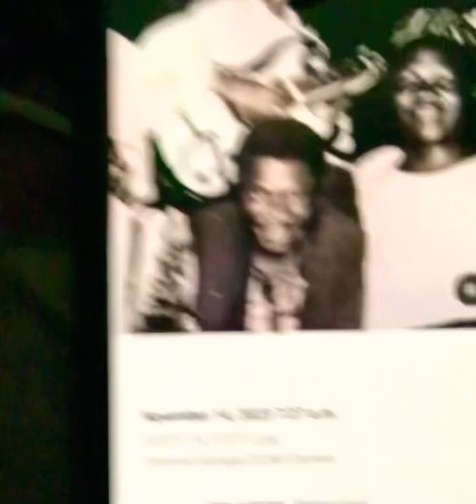ICONIC LEGEND AFRO JUJU SIR SHINA PETERS OPEN UP ABOUT HIS PERSONAL JOURNEY BEFORE FAME.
Sir Shina Peters opened up about life struggles, the ups and downs potholes before fame. Sir Peters was simply himself genuinely wanted to assist any artists not to fall into repeating the same mistake he made. Agbeletunle had a sit down chat with Artist songwriter Afro juju Legendary at his Compound in Lagos state of Nigeria. shinapeters esebouteques entertainment music media awareness @eseblog6300 @esehblogspot